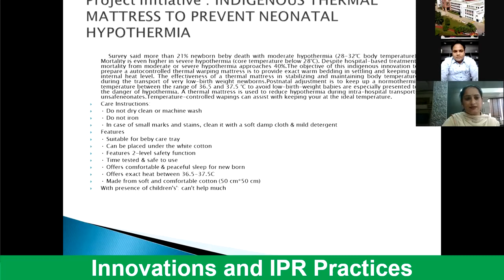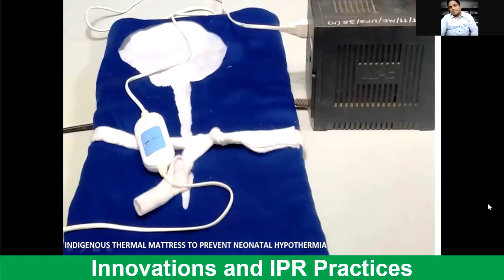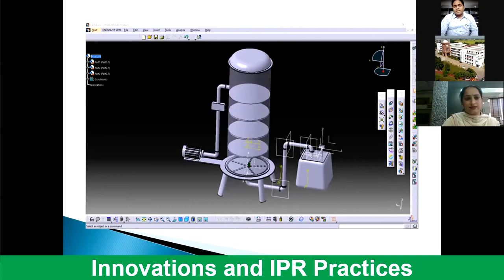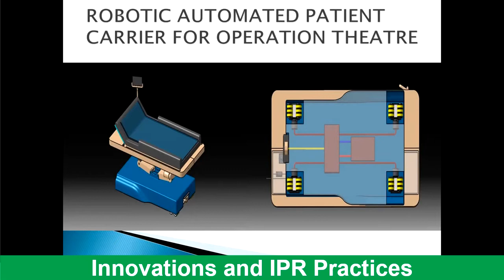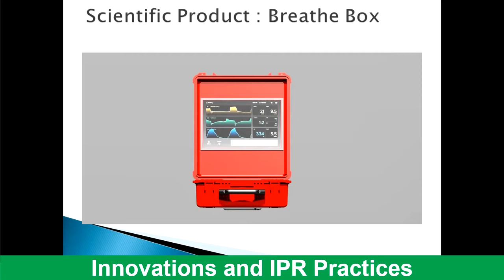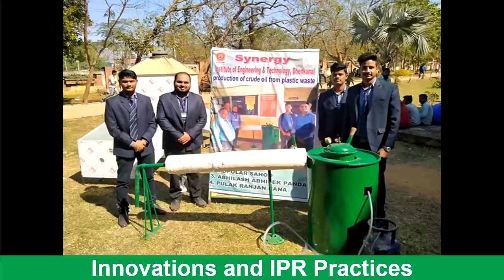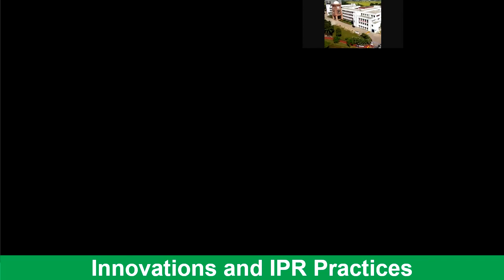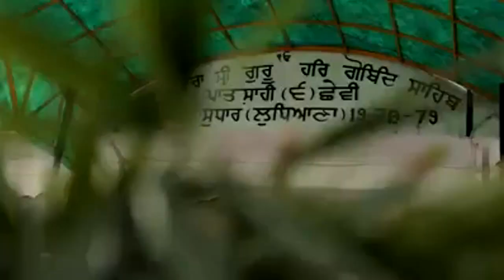INNOVATIONS & IPR Practices II B.Ed. II M.Ed. II GHG KHALSA COLLEGE OF EDUCATION I SADHAR